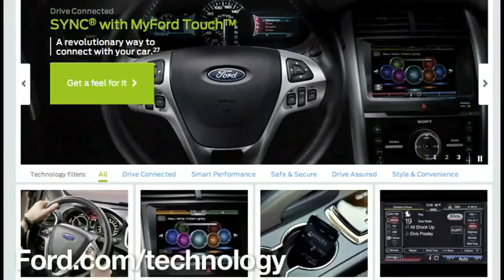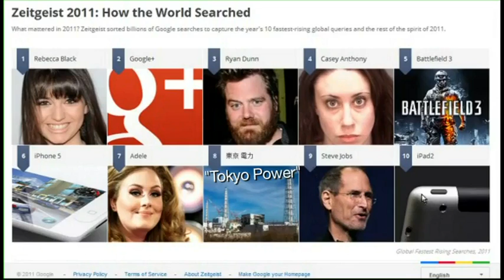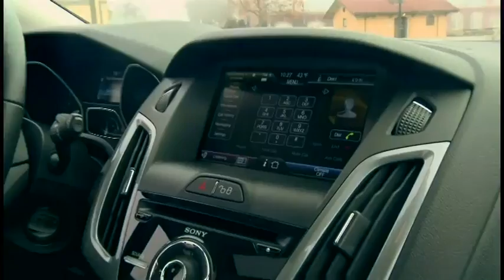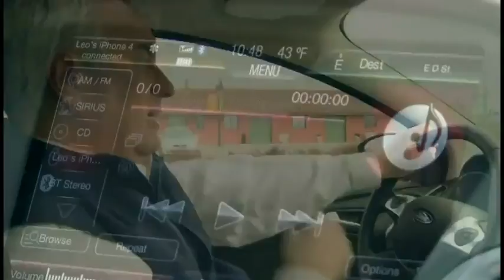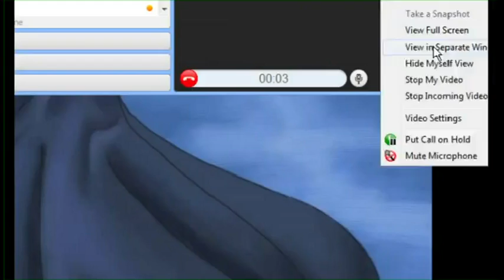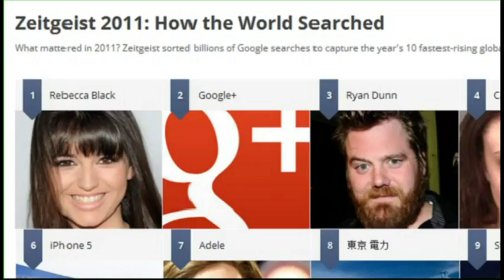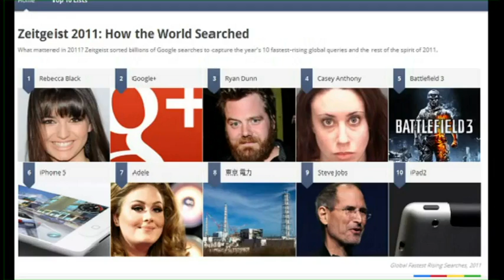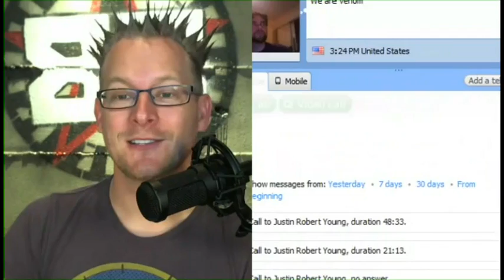NSFW #108: Juju Boys vs. The Hindudes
Everyone at TWiT is out for the holidays so Brian and Justin got together to record an episode without TWiT and the Chatrealm.